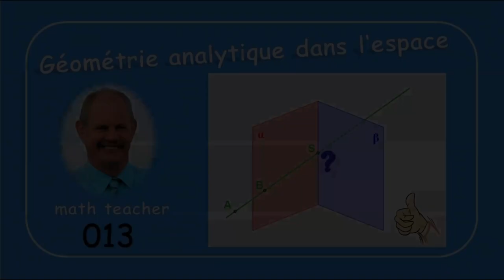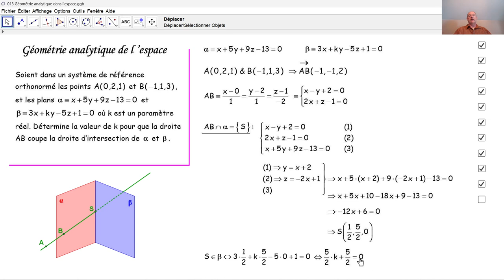Géométrie analytique de l'espace 013